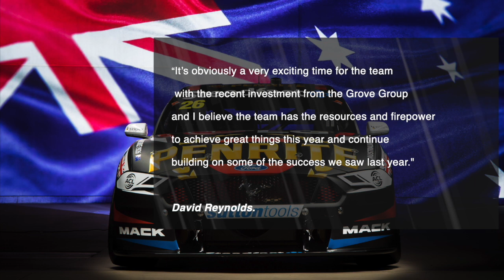Reynold's Joins Kelly Grove Racing HD 720p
David Reynolds has joined Kelly Grove Racing for the 2021 Repco Australian Supercars Championship.
And he hasn't come alone.

And join us live right here every Thursday for In Pit Lane's Full Course Yellow our weekly off the cuff and off the record chat about all things motorsport.